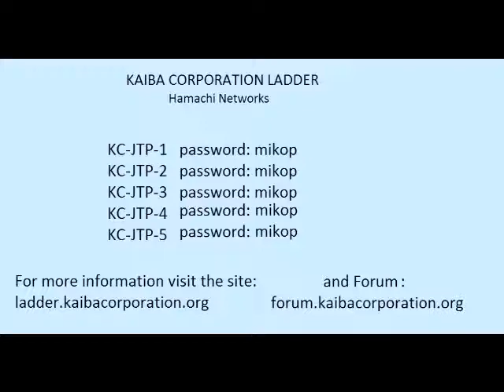Joey The Passion Hamachi Networks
This is the list of the Joey The Passion Hamachi Networks:

Network: KC-JTP-1     Password: mikop
Network: KC-JTP-2     Password: mikop
Network: KC-JTP-3     Password: mikop
Network: KC-JTP-4     Password: mikop
Network: KC-JTP-5     Password: mikop